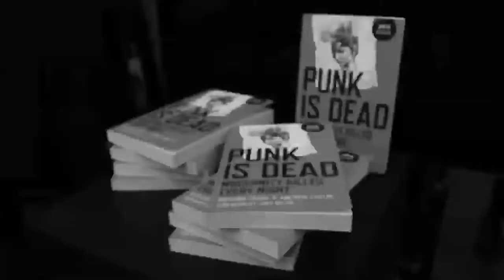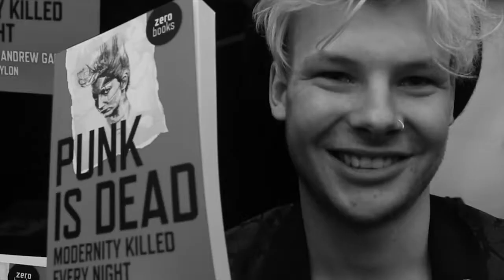【STORE】 Punk is Dead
Underground England takes a closer look at Andrew Gallix and Richard Cabut’s “Punk is Dead: Moderately Killed Every Night”.